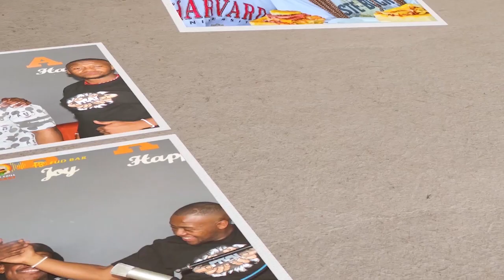KOTANCHILL PODCAST EP12 MABOZZA WASETV | SJUKU | KABZA & PHORI BLOOD SUCKERS | OSKIDO| MIANO |JUBJUB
KOTA N CHILL PODCAST📺🎬
Host: Katlego Ntariyana
Guest: Mabozza Wase Tv

Captured and Sound by @PristineSect Entertainment
Also follow us on all social network pages @PristineSect Entertainment, @mabozza2642   and @ntariyanamoola9081